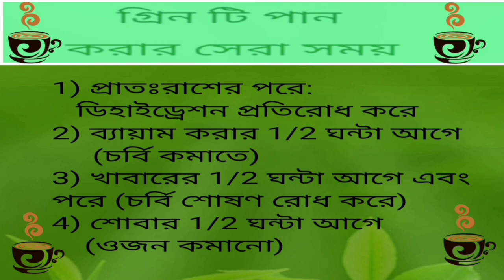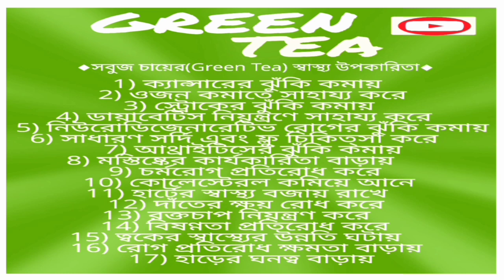Green Tea ◆Processes of Green Tea Making ◆ Drinking Time ◆Benefits ◆ Sideeffects ◆ সবুজ চা ◆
Green Tea ◆ What is Green Tea ◆ ◆Processes of Green Tea Making◆
◆ Drinking Time of Green Tea◆
◆Healthy Benefits of Green Tea◆
◆Sideeffects of Green Tea◆

◆◆Credited to Music: Feeling Fine,
Musician: Uncleboris &